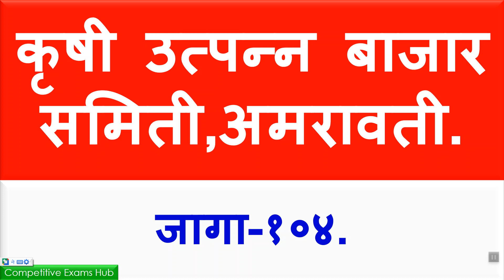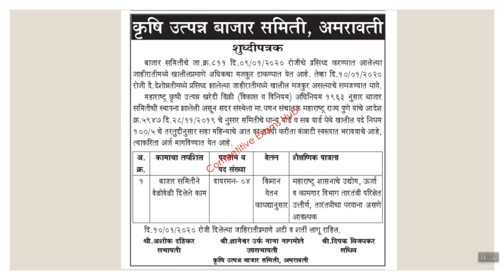कृषी उत्पन्न बाजार समिती,अमरावती.जागा-१०४.